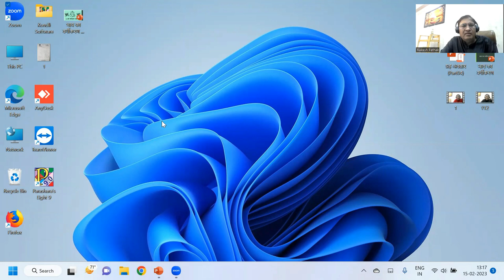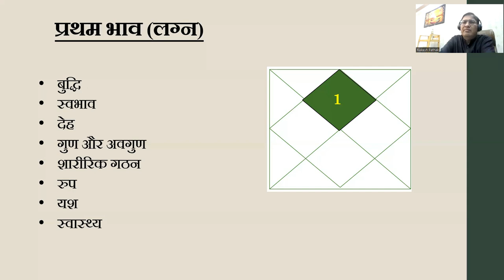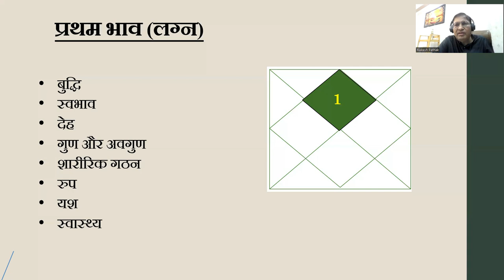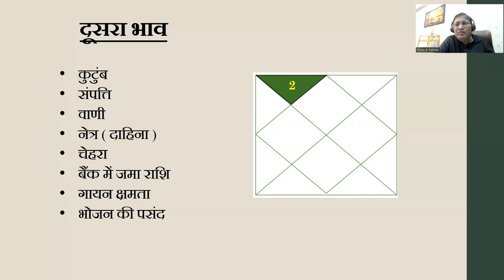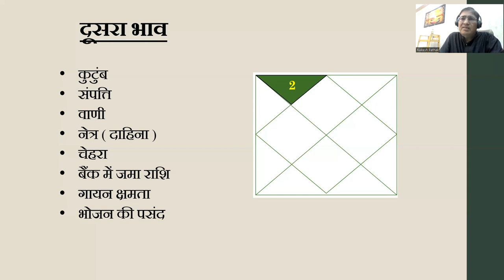ज्योतिष ज्ञान (कुंडली के पहले और दूसरे भाव से क्या देखते है ? ) Part - 22 || 8595564780,8882328192